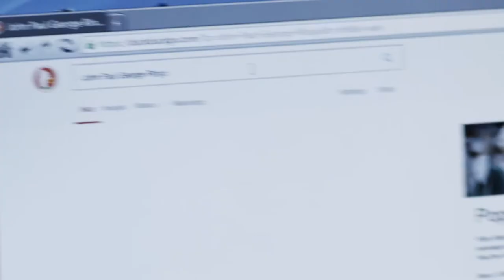I watched this movie… Yesterday - A Quinn-tervention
A Quinn-tervention looking at the Beatles inspired movie Yesterday.